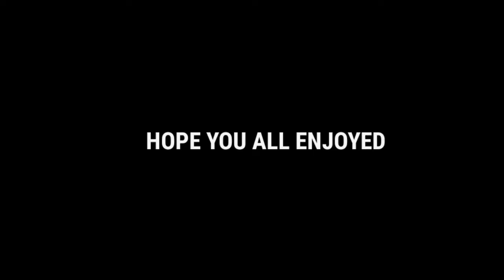FIRST TIME USING VECTOR IQ🤣🤣